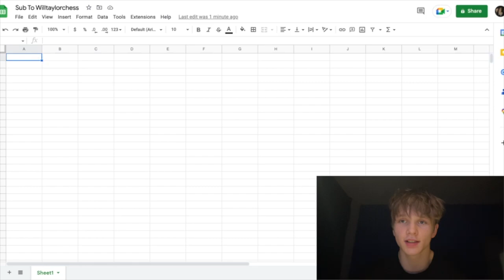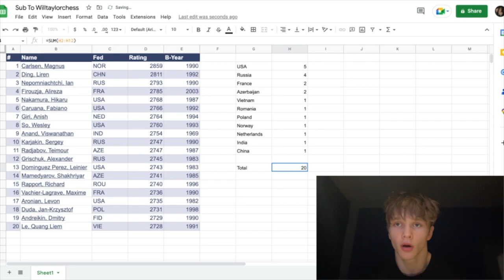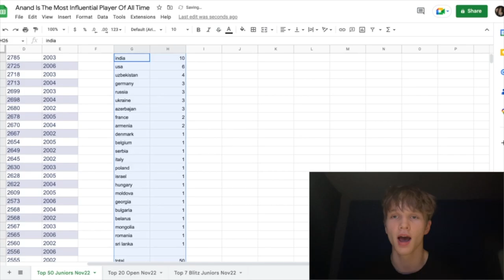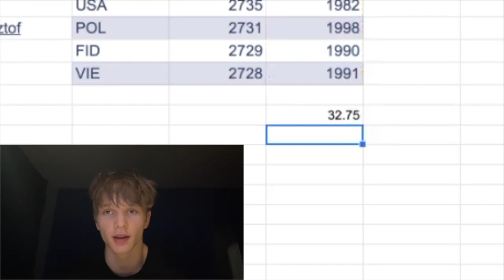The Country That Will DOMINATE WORLD CHESS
If you're just here for the game analysis, I included chapter breakdowns, so you can skip the pie charts. If you disagree with my theory, let me know, I want to see some debate in the comments!!

0:00 - Statistical Analysis
4:52 - Context For Game
5:37 - Analysis Starts